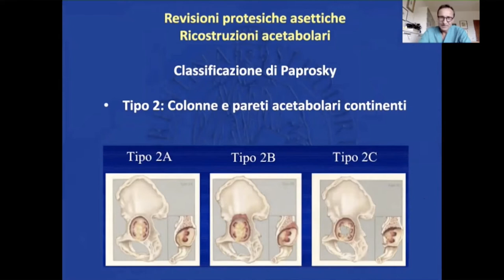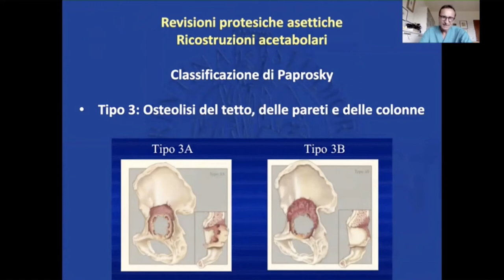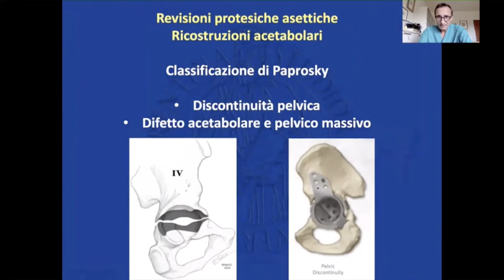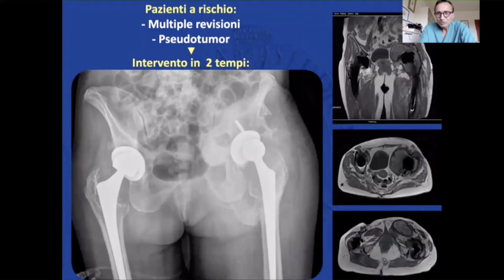Il Prof. Campanacci nel simposio Link in occasione dell'ultima Convention Virtuale OTODI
La versatilità delle soluzioni protesiche nella chirurgia ricostruttiva e di revisione. Il Prof. Domenico Andrea Campanacci anima il simposio Link in occasione dell'ultima Convention Virtuale OTODI con un importante contributo scientifico in materia di revisioni dei difetti acetabolari e di pseudotumori.